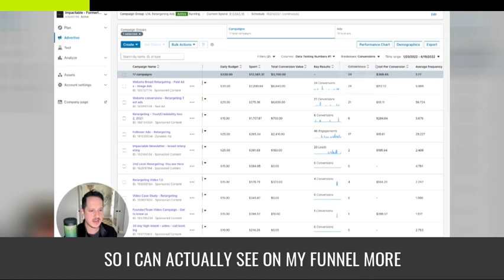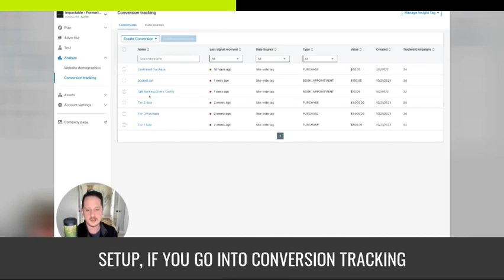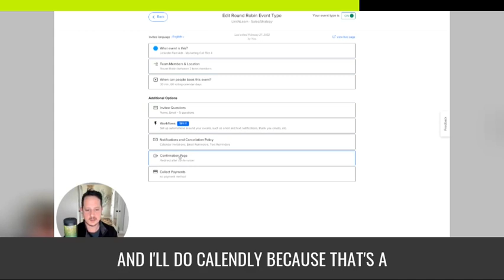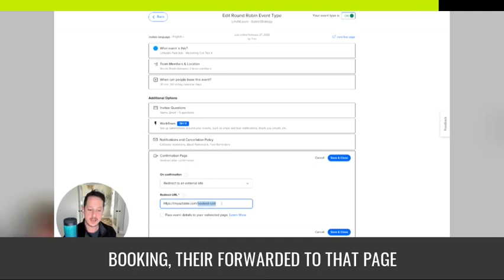Linkedin Ads Conversion Tracking Setup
So in this video, I want to talk about conversion tracking. So this is super important in linkedin because I hear way too often, you know, linkedin ads is too expensive. Well compared to what compared to cost per click, cost per lead and I would agree with those, but I would usually push it further and say what's the show up rate of those leads to actually a book call in the closed rate of those books, calls to conversions to purchases and almost always 95% of the time, probably 97, of the time.

It's, I don't know, we don't have that data. So what I would say is if you're any kind of company running linkedin ads get conversion tracking as deep down the funnel as you can. So here's and here's what I mean. So I can actually see on my funnel more than actually, I don't even have leads, we don't run lead gen forms other than for our newsletter and we don't have a lead gen form on our website.

And so then we cannot just track by the book call or the purchases as you know, conversion equals one. The conversions are weighted so I can then make better decisions on what is more important.

So I can actually see you know, this was just a call booking assist. So this wasn't the, and I only give it a $10 value. It wasn't the ad that they saw or clicked right before they booked the call but it was part of the journey. These are actual book calls.

This ad was the last one they saw or clicked that drove them to book the call. And then the same with you know purchases, these are assists. Uh and these are you know we tracked by what level of purchase. So how how the heck do you do that? Um so let's look at that real quick so if you go into, oh gosh it's gonna I'm messing up already here.

So if you go into because they change the setup, if you go into conversion tracking you can set up your conversions and almost always like the way people usually do it is it's by button button pixel. So they can tell when someone clicked a button um when they submitted a form or you submit a form on someone's website and they redirect you a url.

Redirected to a thank you page. And then that thank you page is set as a goal post. So we know anyone who hits that. Thank you page. We can count as a conversion. So we do that same concept where we where we say if they hit the url that has booked call in it then count that as a conversion.

So how the heck do you set up a book called conversion or how do you send your book calls to that url in order to have a conversion? Well, almost any call booking software has this ability. So I'll show you in ours our linkedin ads, you can go in when you set up the event and I'll do calendly because that's a an easy example and that's what we use, you can set up a confirmation page.

So by default it just shows them a calendar lee page that says, you know, thank you. You're you're, your call booking is confirmed. But we set up a redirect to an external site and we send it to our website page that we set up specifically for that.

So the same way you set up a thank you page for your form submissions. Just duplicate set up a super simple page that has a url. That you can track for conversions. And then when they confirm their call booking, their forwarded to that page and you'll be able to track that conversion and then we actually do it a step further where we do the exact same thing for for confirmation of a purchase, where we use sales pages, we use pay kickstart dot com.

So when someone goes to our website, they go to purchase, they are presented with the sales page. They put the information in and then it redirects them to a purchase, confirmed page that thanks them for their purchase and gives them the next steps and it more importantly gives us the url that we can track and helps us optimize our campaigns better.